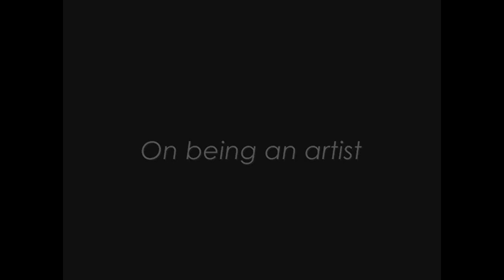Maria Artemis: An Oral History, filmed, May 25, 2011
Georgia Artist Maria Artemis holds a B.A. in Psychology from Agnes Scott College, an M.F.A. from the University of Georgia, and an M.S. degree from Georgia Tech, College of Architecture. She has received numerous awards and commissions including the Working Artist Project Grant from MOCA GA in 2009.